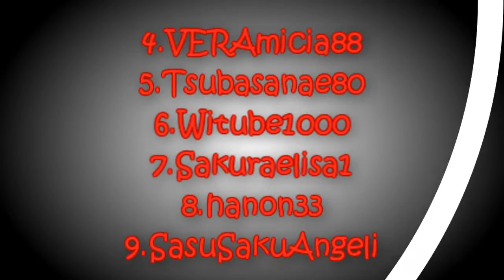Dedicate to My Best Friends on Youtube!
Nel video mi sono dimenticata di mettere il nome della mia amica Shireen707s!!! Scusaa!!! Ma sappi..ke tra le mie migliori amiche ci 6 anke tu  tesòò!!! solo ke ho dimenticato di metterti :(((   Cmq...
ViVoglioAtutteQuanteUnMondoDiBene!